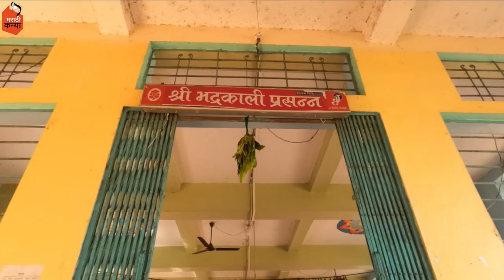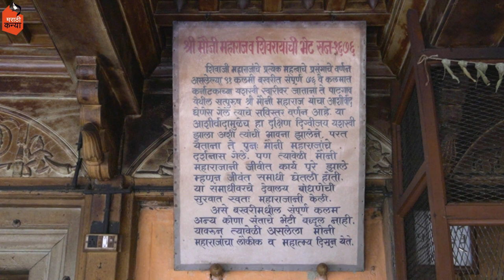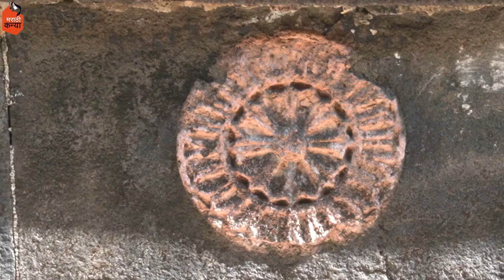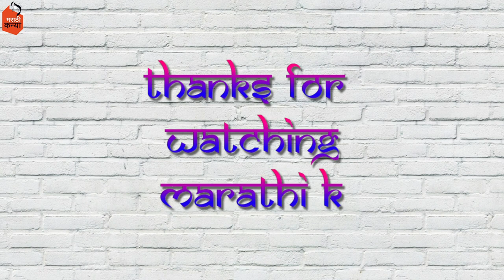कोल्हापूरची ही बाजू तुम्ही पाहिलीच नसेल |kolhapur nature | vlog 313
कोल्हापुरातील सुंदर पाटगाव

कोल्हापूर आणि सिंधुदुर्ग ह्या जिल्ह्यांच्या सीमेवर असणारं पाटगाव हे सुंदर गाव आहे.  धरण, घनदाट जंगल , मौनी महाराज मठ अश्या बऱ्याच गोष्टी इथे आहेत. गावाच्या अवतीभोवती शेती केली जाते. पावसाळ्यात इथे येणं म्हणजे स्वर्गसुख.
दक्षिण दिग्विजय मोहिमेला जाताना शिवाजी महाराजांनी मौनी महाराजांचे आशीर्वाद घेतले होते. नंतरच्या काळात ह्या मठाला सनदा दिल्याच्या नोडी सुद्धा इतिहासात आहेत.
एकदा तरी नक्की भेट द्याव अस कोल्हापुरातील हे गाव .
इथे यायचं असेल तर तुम्ही मनी फॉरेस्ट कॅम्प मध्ये राहून खालील गोष्टी पाहू शकता.

पाटगाव मध्ये काय पाहाल
1. यादवकालीन भद्रकाली मंदिर
2. मौनी महाराज मंदिर
3. धरण
4. रांगणा गड
5.पाटगाव धरण  बॅकवॉटर

मनी फॉरेस्ट कॅम्प माहिती

Beautiful Patgaon in Kolhapur

Patgaon is a beautiful village on the border of Kolhapur and Sindhudurg districts. There are many things here like dam, dense forest, Mouni Maharaj Math. Agriculture is done around the village. Coming here during monsoons is heavenly.
Shivaji Maharaj had taken the blessings of Mouni Maharaj while going to South Digvijaya campaign. In the later period, there are also nods of giving charter to this monastery in the history.
This village in Kolhapur should be visited at least once.If you want to come here, you can stay at Money Forest Camp and see the following.

What to see in Patgaon
1. Bhadrakali temple of Yadava period
2. Mouni Maharaj Temple
3. Dam
4. Rangana Fort
5.Patgaon Dam Backwater

Ok...Tata...Byeeee...